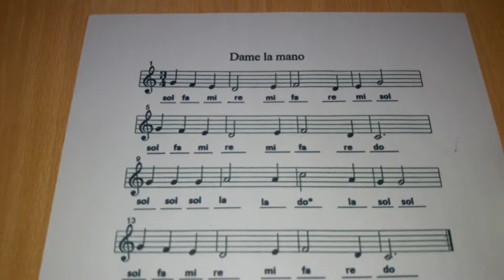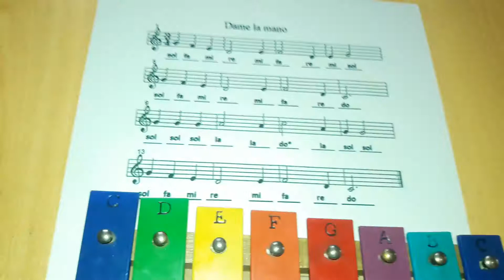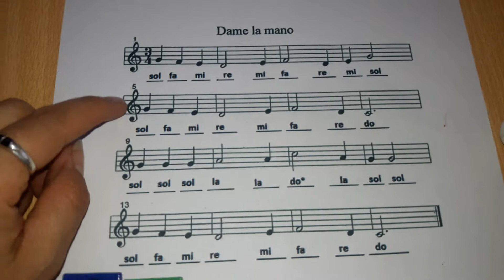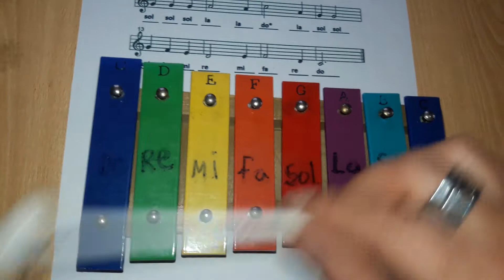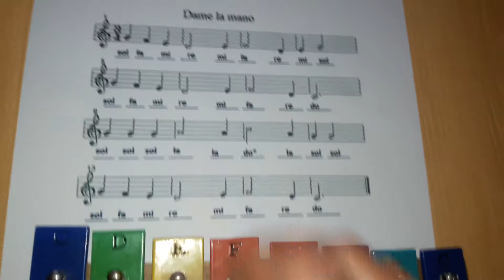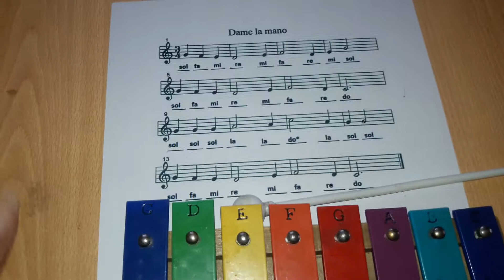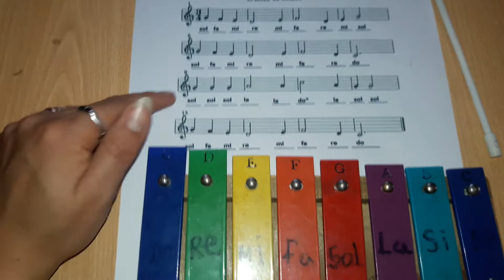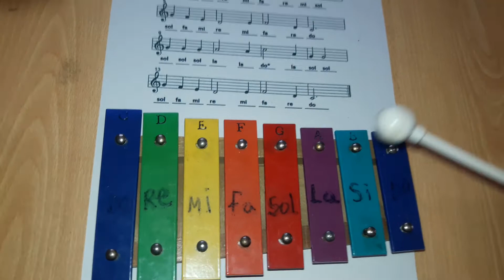"Dame la mano" en metalófono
Tutorial para estudiar la melodía Dame la mano en metalófono.